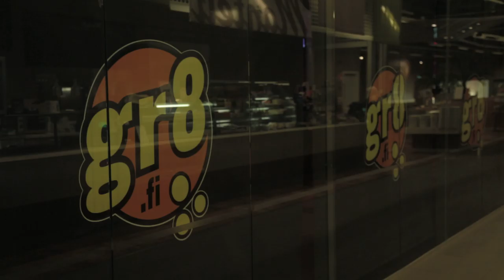ElixirTV - Gr8 - Lassi Hurskainen vs. Perttu Jussila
Kumpi voittaa haasteen?